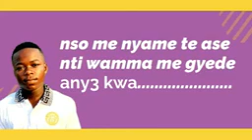Kendrick tod another lyrics of the real negger is out now AlNa0yhqSfA 144pp 1710897052